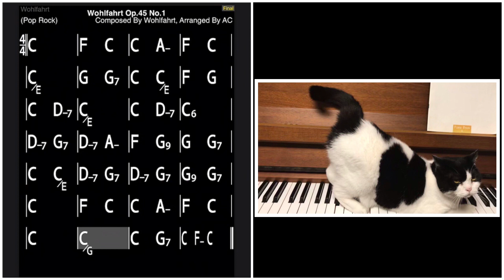Practice together- Wohlfahrt Op.45 No.1 with Backtrack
0:00 Demonstration
1:19 Backtrack